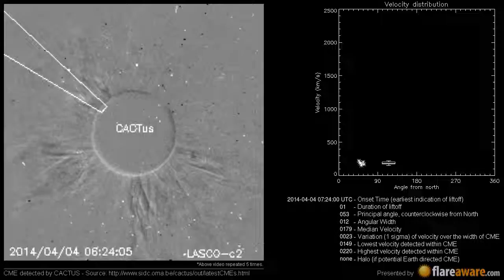A Non Earth directed CME at 2014-04-04 07:24:00 UTC